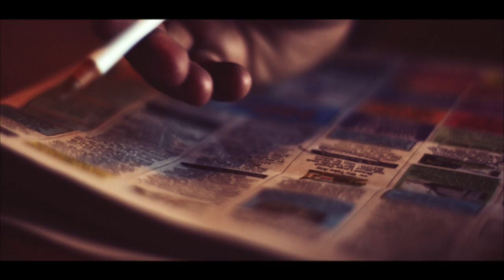Marco Volcy feat. Corneille - Elle // Vidéoclip officiel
Premier extrait de l'album Chasser nos rêves de Marco Volcy.